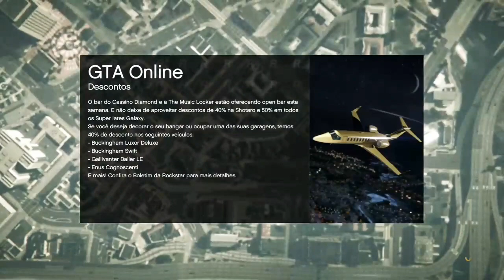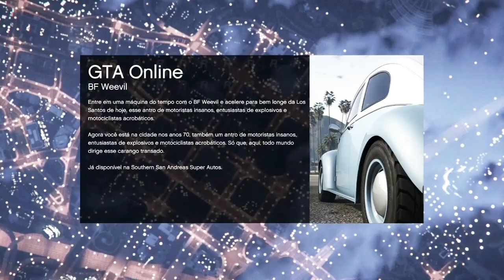⛔ MODO CRIADOR ⛔TRAJES MUITO TOP, FAÇA AGORA 👊🏻 SIMPLES E SOLO😁GTA ONLINE XBOX, PS4 & PS5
MÉTODO MODO CRIADOR, FÁCIL E MUITO TOP

✅ CANAL PARCEIRO✅